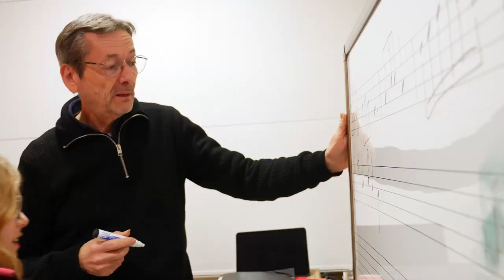Ecole Charlieu avec mecene mp4